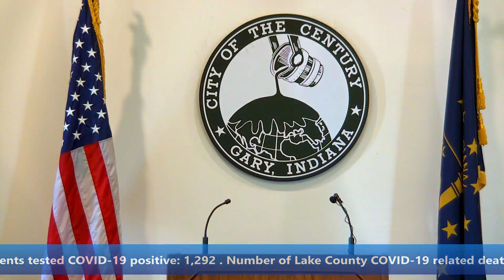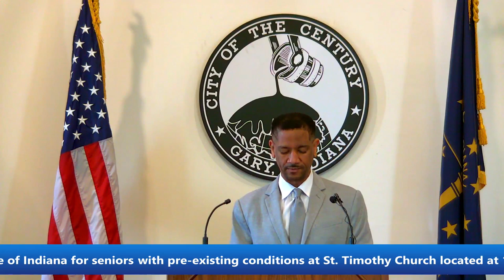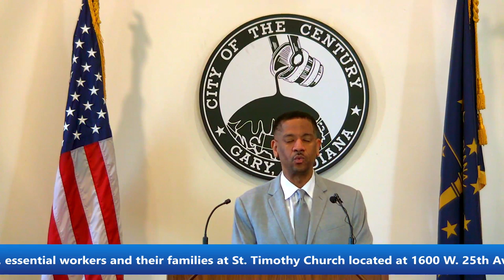Mayor Jerome A. Prince COVID-19 Update - 4/22/2020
Mayor Prince and Dr. Walker are back with another update for the citizens of Gary, IN in regards to the COVID-19 virus.